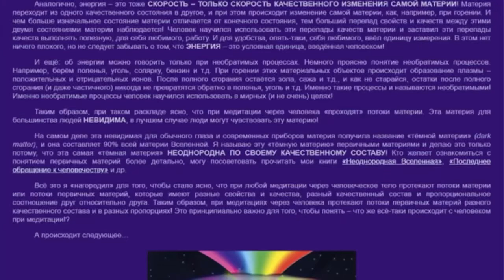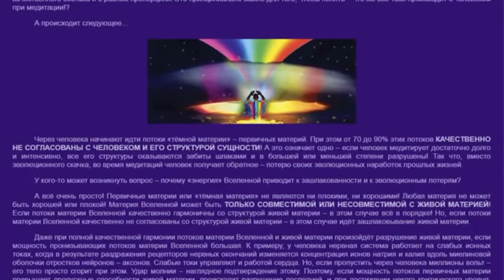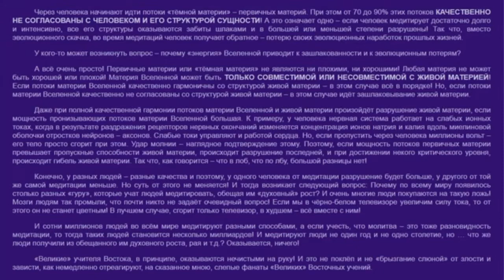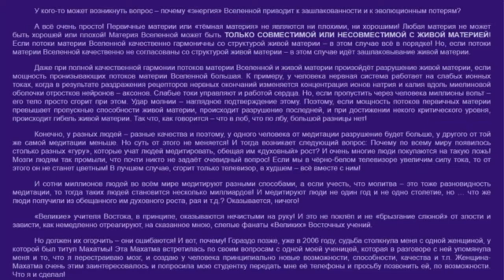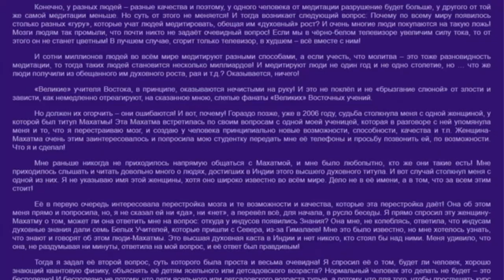Николай Левашов - О медитации